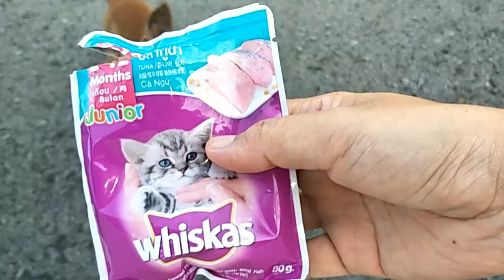Another friendly stray doggo 😍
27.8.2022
Saturday